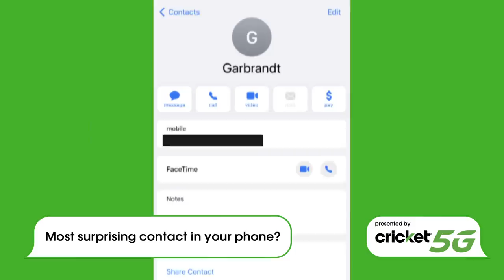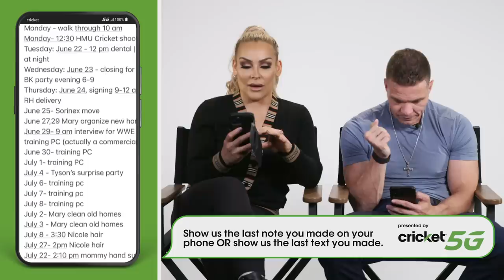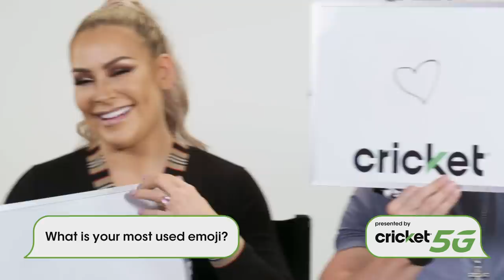Natalya and Tyson Kidd reveal Great Khali’s selfie tips: WWE What the Hell's on Your Cell?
Natalya and Tyson Kidd unlock their phones for a candid look at their texts, shocking contacts and more, presented by Cricket Wireless.
Follow WWE on YouTube for more exciting action!